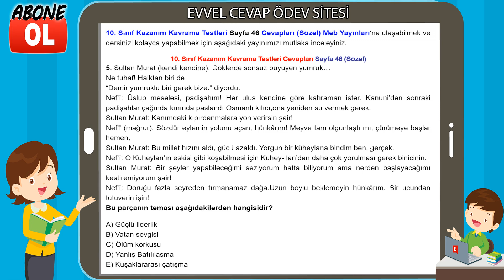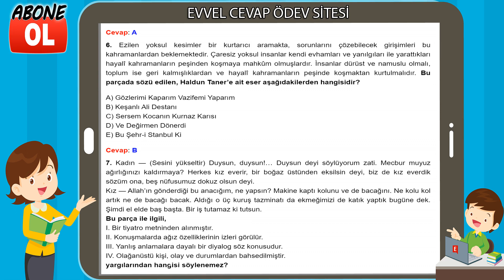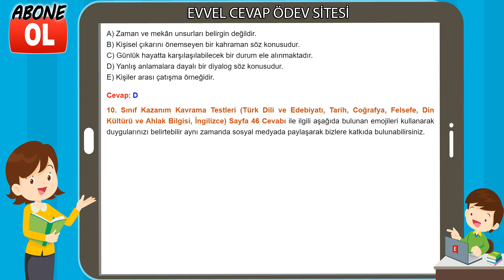10. Sınıf Kazanım Kavrama Testleri Cevapları Sayfa 46 (Sözel)